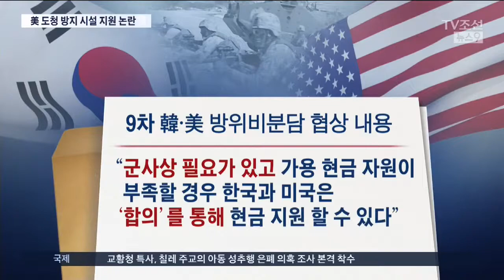미군 도청 방지시설 지원 '이면합의'? 알고보니 '개선'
지난 2014년 체결된 한미 방위비 분담금 협상 결과를 두고 이면 합의 논란이 일고 잇습니다. 미군이 사용하는 도청 방지 시설을 우리가 지어주기로 했는데, 국회의 비준을 받을 필요없는 이면 합의 형태로 했다는 겁니다. 그런데 이게 오히려 잘한 거라는 주장도 있습니다.